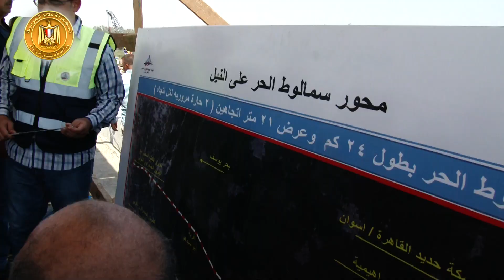تفقد رئيس الوزراء محور سمالوط الحر على النيل بمحافظة المنيا